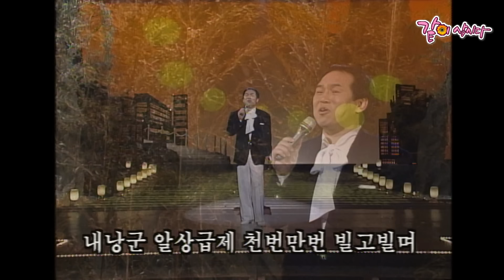[가요무대] 해당화 피고지는 섬마을에 철새 따라 찾아온 총각선생님..사랑한 그 이름은 총각선생님.. ㅣ이미자,편승엽,남일해, 최숙자ㅣKBS 1996.03.04